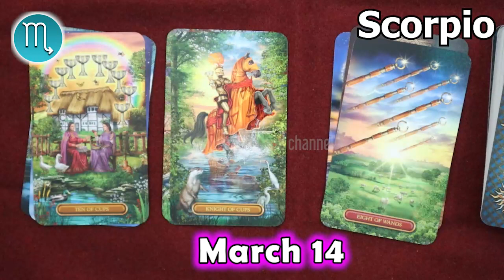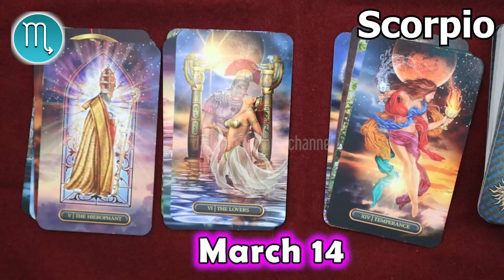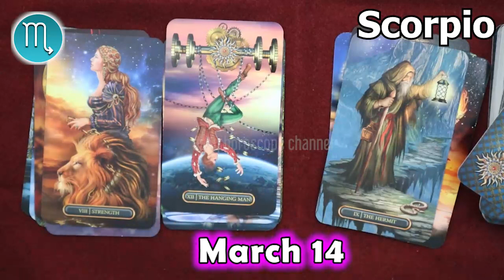❎ HOROSCOPE FOR TODAY ❎ SCORPIO DAILY HOROSCOPE TODAY March 14 2023 🌞 tarot horoscope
Scorpio Horoscope March 14, 2023
Daily horoscope Scorpio 14 March 2023
Horoscope Scorpio March 14, 2023